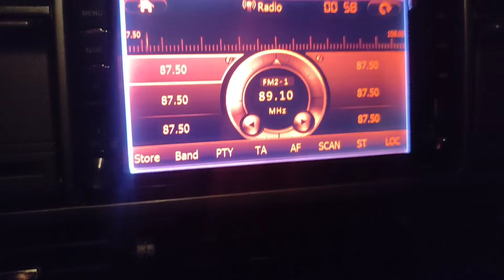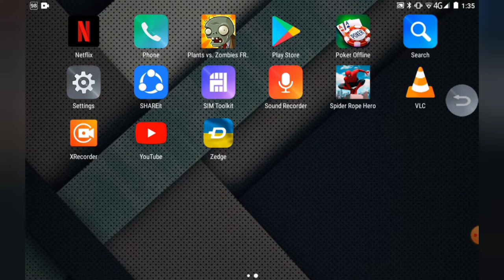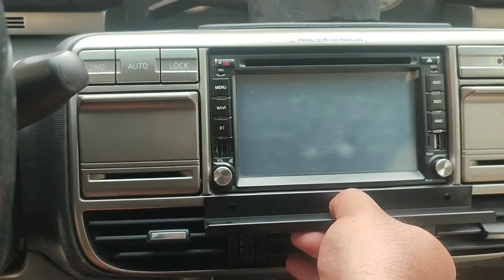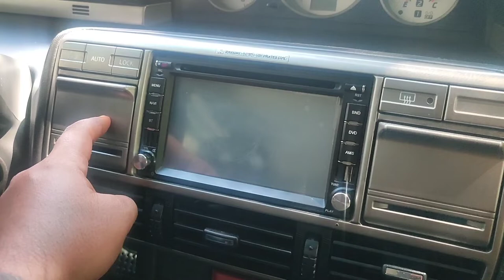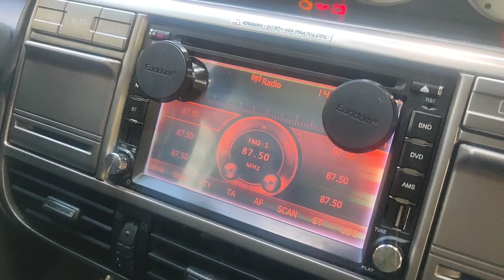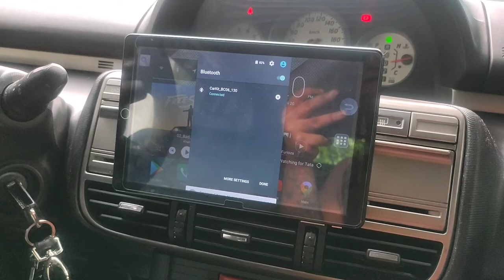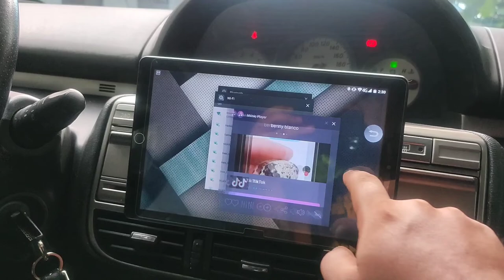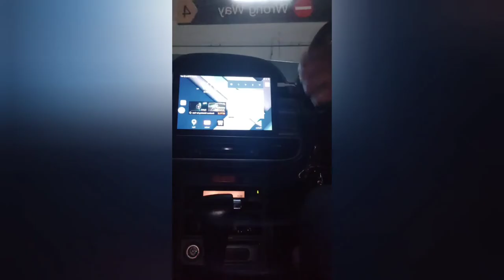Andoid tablet car installation